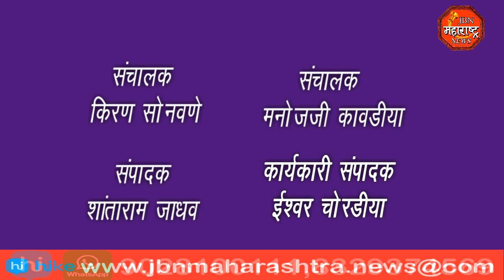शिवसेनेचे युवा नेते आदित्य ठाकरे यांचे जल्लोषात स्वागत